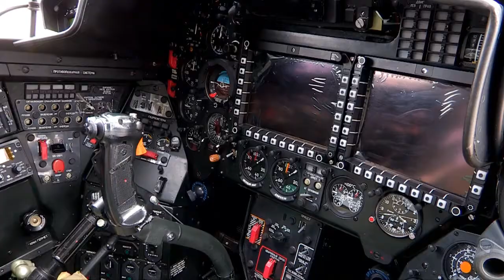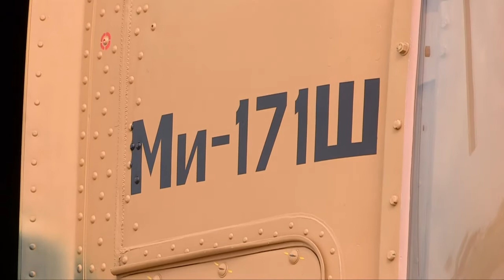Боевые вертолеты ЮКО готовятся к параду Победы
В воинской части 55652 ЮКО прошла подготовка реактивных самолетов и боевых вертолетов к параду, посвященному 72-ой годовщине со дня победы в Великой Отечественной войне. Восемь вертолетов и восемь истребителей будут показывать мастерство пилотирования в небе Астаны.